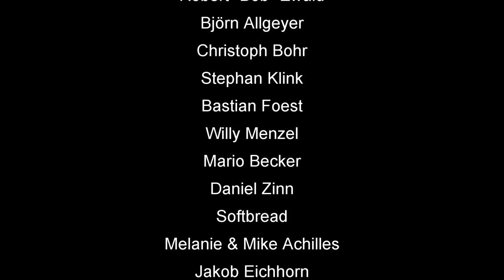Skatinsel & Euroskat Rocket 2019: Schlag die Meerjungfrau #15